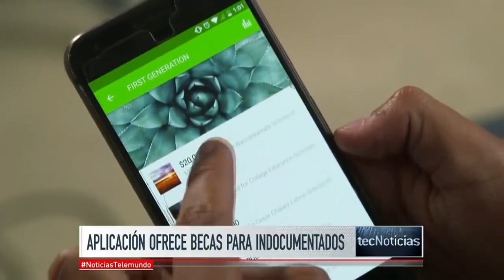App para Daca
Aplicaciones Daca o indocumentados para conseguir becas para estudios.